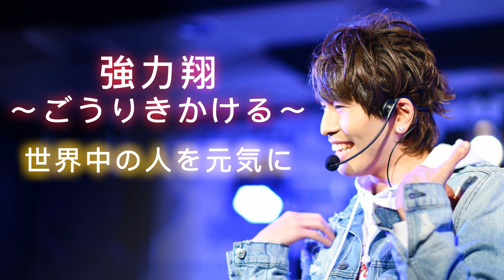【手話パフォーマンス】未来へ/kiroro（covered by 強力翔）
kiroroの未来へを手話パフォーマンスしながらピアノ伴奏で歌ってみました❗❗

👍ボタンなどいただけると嬉しいです。
ご意見、感想、リクエスト等もお待ちしてます✨

Vocal／手話：強力翔
Piano：Nono-KJ

■他にも「手話歌ってみた」をしているので良かったら聴いてください✨

●ホームページはこちらから●CD,DVD,グッズ販売してます！